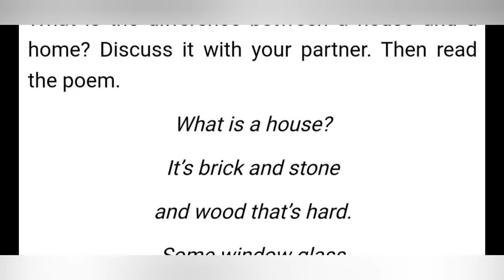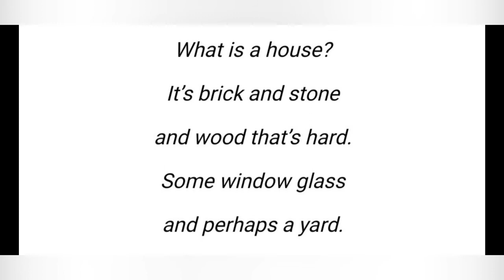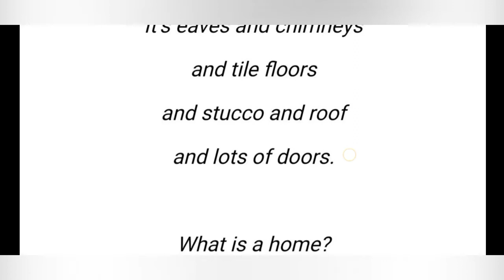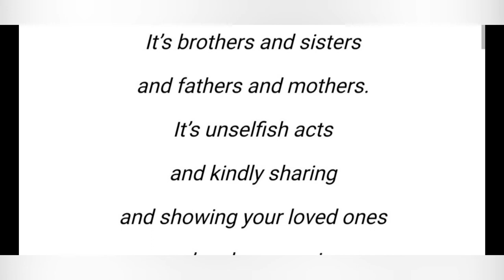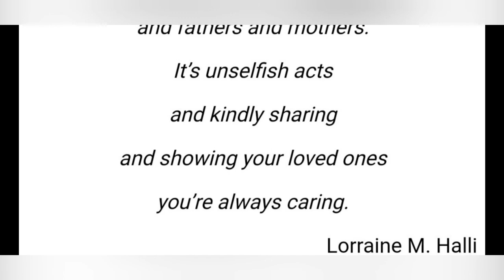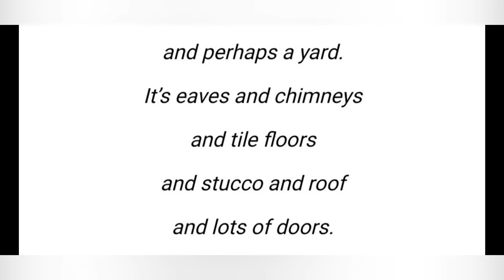Std-6 English Ch-1 Poem A house A home (Ms. Sheetal Vyas)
🔸NCERT ENGLISH TEXT

Give your valuable feeback in comment section.